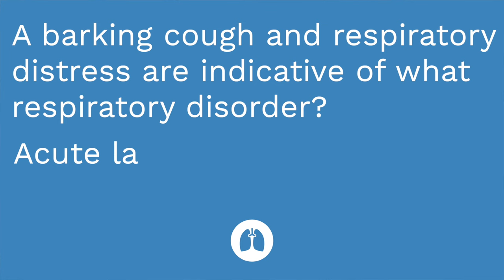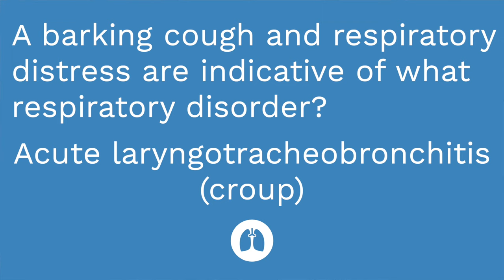Epiglottitis, Croup, Bronchiolitis - Pediatric Nursing - Respiratory Disorders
Cathy covers epiglottis, acute laryngotracheobronchitis (croup), and bronchiolitis (RSV). The pathophysiology, signs/symptoms, diagnosis, treatment, nursing care, and patient teaching associated with these disorders.

Our Pediatric Nursing video tutorial series is taught by Cathy Parkes BSN, RN, CWCN, PHN and intended to help RN and PN nursing students study for their nursing school exams, including the ATI, HESI and NCLEX.

0:00 What to Expect
0:40 Epiglottis
0:59 Pathophysiology
1:15 Risk Factors
1:34 Signs and Symptoms
2:08 Treatment
2:21 Nursing Care
2:37 Croup
3:07 Signs and Symptoms
3:28 Diagnosis | Treatment
3:45 Family Teaching
4:25 Signs and Symptoms
4:36 Diagnosis | Treatment
4:55 Nursing Care
4:02 RSV
5:10 Quiz Time!
6:17 Bloopers

Comments? Suggestions? Please share! We strive to review and consider all your feedback to inform our future videos and other study resources. 🙂

🚨Head over to our interactive study guide and index ANYTIME and find out exactly which card we’re referencing.

🥳️ New year new MORE organized you! 📒

🤓 Need it all? Get both our Level Up RN Membership & Flashables for only $79 when you bundle with our Ultimate Nursing School Survival Kit! That covers your entire nursing career worth of materials + access to our best-in-class flashcards in a digital version AND 1000’s of question, full courses and much more.